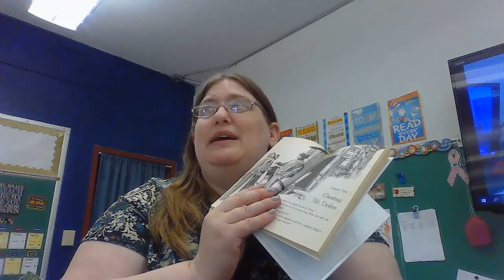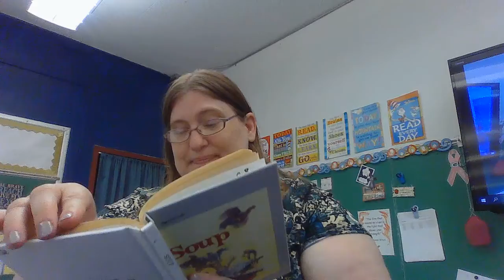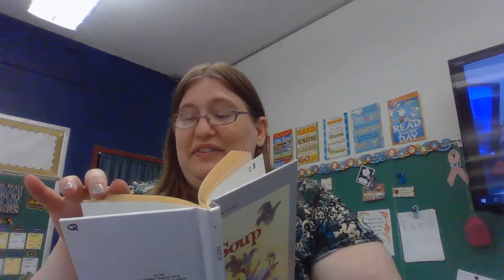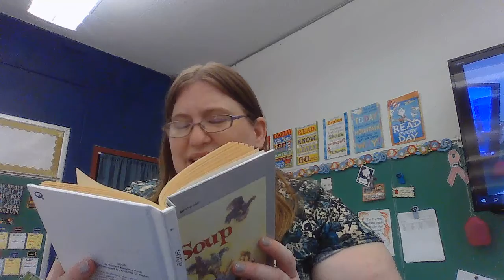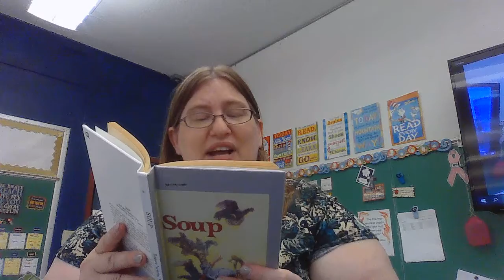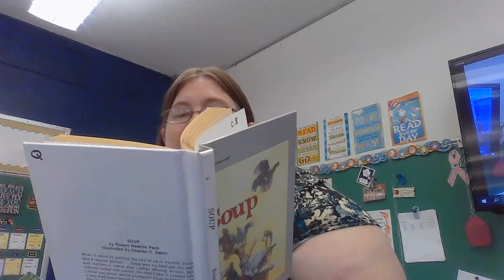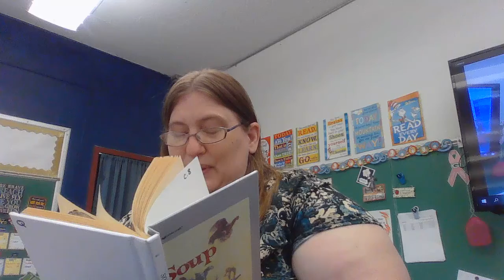5/21/2021 - Soup Chapter 5